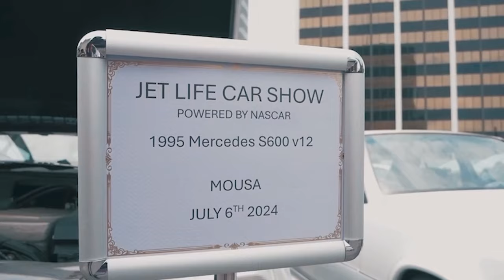Curren$y in New Orleans at Jet Life Store Trill Burgers & CAR SHOW! And This Happened! S/O Curren$y